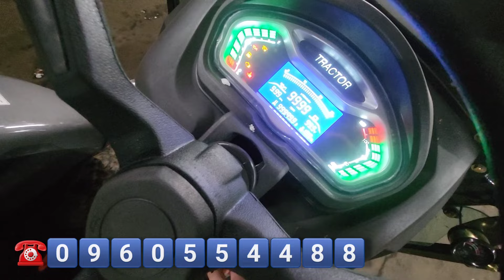о Це МІЦЬ! Супер потужна 50ка від Скаут